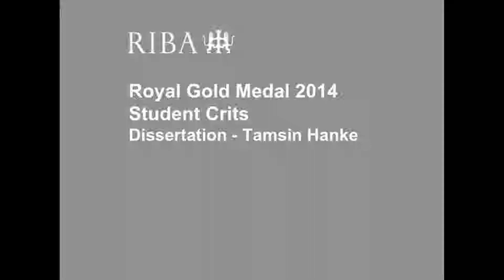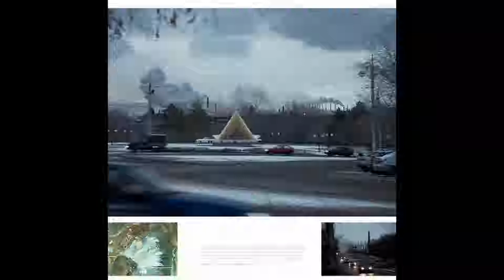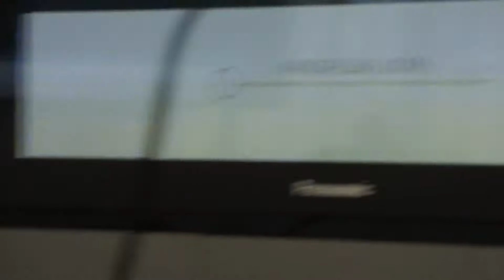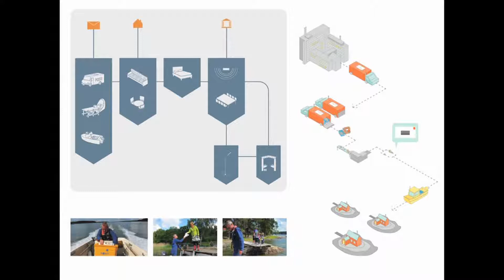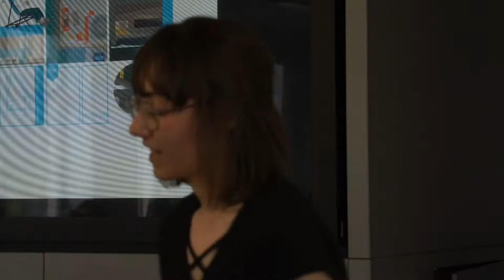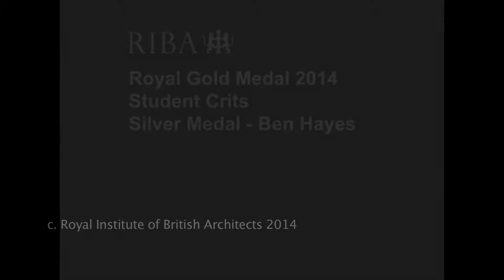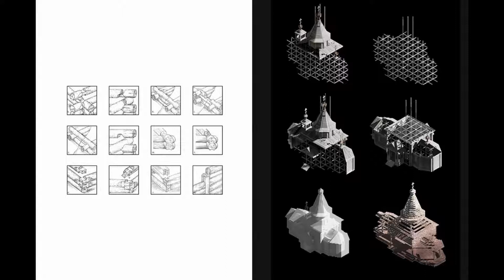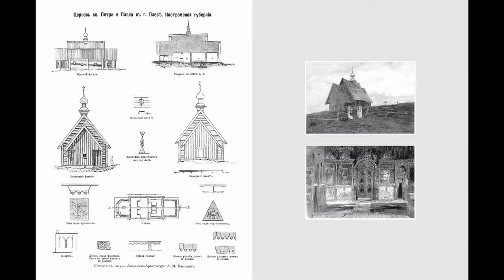RIBA Royal Gold Medal Student Crit 2014